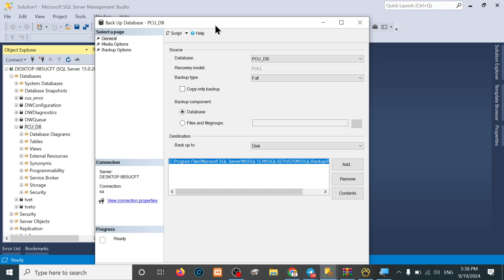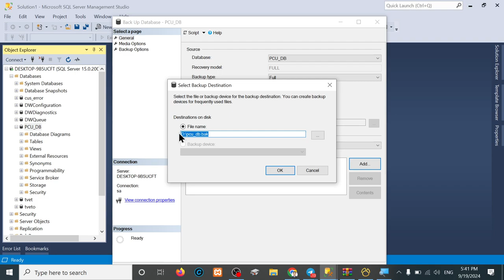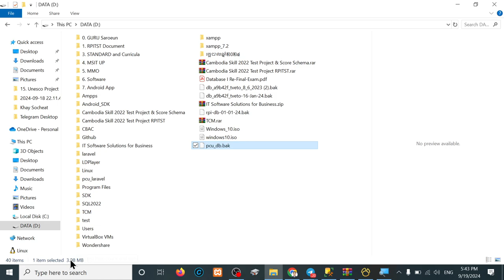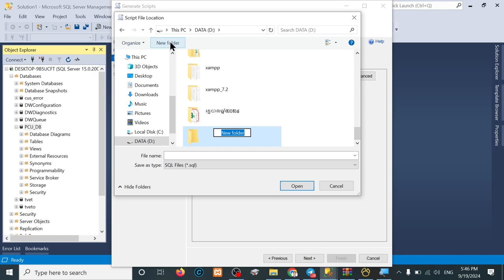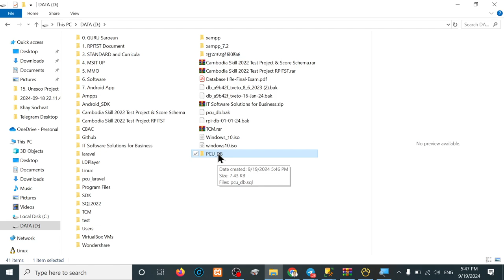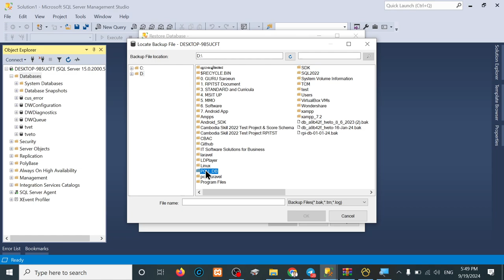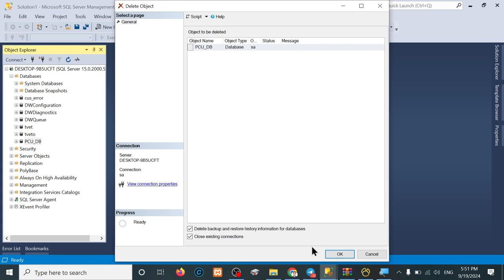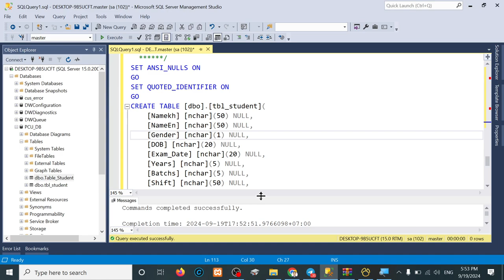DBMS Week 04 - Backup & Restore or Generate Script in SQL Server 2019